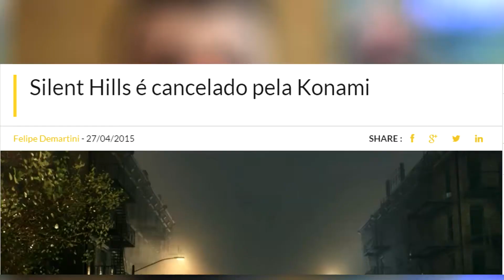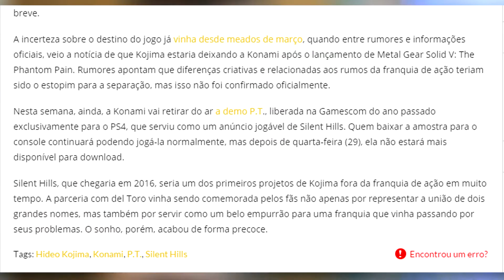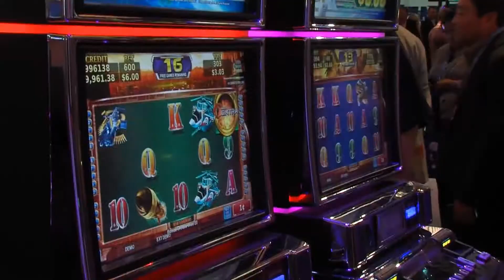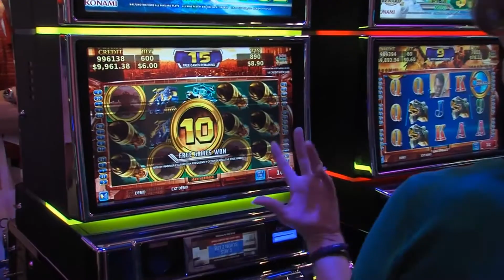O assunto da semana #03 - Silent Hills cancelado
A notícia que muita gente já esperava, infelizmente, se tornou real nesta semana. A Konami cancelou oficialmente o desenvolvimento de Silent Hills, novo game de terror que seria desenvolvido por Hideo Kojima e Guillermo Del Toro e representaria um fôlego mais do que necessário para a série. É justamente isso que vamos discutir n’O assunto da semana.

O buraco, como sempre, é muito mais embaixo. Não se trata apenas de uma discussão criativa entre o designer e os executivos da Konami sobre o destino de Metal Gear Solid, e sim, um contexto muito maior, que envolve desde a falta de cuidado do CEO da Konami com os games de sua própria empresa até novas leis japonesas.

Depois do cancelamento, diversas petições online pediram o retorno do game, enquanto muitos outros questionam se Hideo Kojima deveria criar algo semelhante, com outra distribuidora ou de forma independente. E você, o que acha? Prefere que Silent Hills seja apenas uma lenda ou gostaria que ele saísse mesmo que sem o envolvimento de um de seus principais nomes?